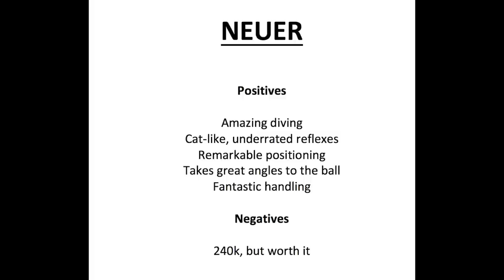FIFA 16 | MANUEL NEUER 90 In-Depth Review | The Best GK in FIFA (So Far)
200 likes? In this Manuel Neuer player review, does the German icon prove to be the best GK this game has to offer? Is he worth the money? Find out in this Byson player review!

"fifa 16 neuer review"
"neuer review fifa 16"
"fifa 16 manuel neuer review"
"manuel neuer review fifa 16"